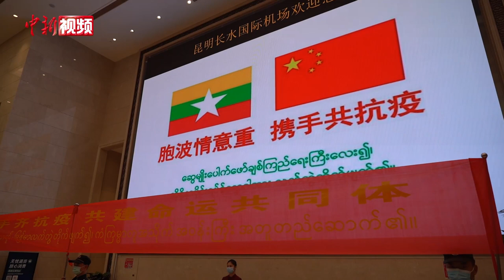中国赴缅甸抗疫医疗专家组启程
4月8日，应缅甸政府邀请，中国政府赴缅甸抗疫医疗专家组一行12人从昆明长水机场启程，乘坐东航包机前往缅甸仰光。中国政府赴缅甸医疗专家组由国家卫生健康委员会组建，云南省选派。专家组成员来自云南省疾控中心、昆明医科大学第一附属医院和云南省中医医院，涵盖呼吸、感染、重症、护理、检验、中医等专业领域。专家组还携带价值434万元的抗疫捐赠物资一同前往。